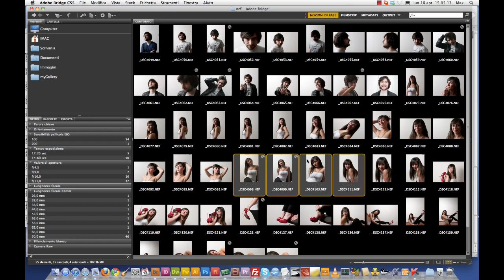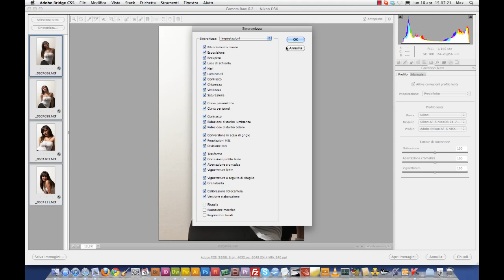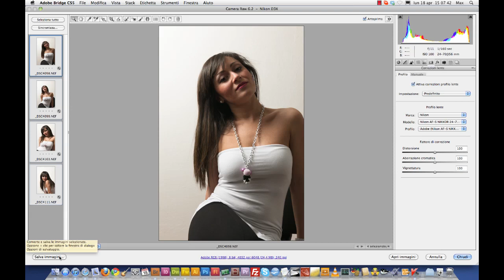Applica le correzioni a più immagini con Camera Raw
In questo video tutorial ti spieghiamo come utilizzare Adobe Camera Raw per correggere più immagini in una volta sola e assicurarci che tutte le nostre immagini abbiano tutte le stesse iimpostazioni di bilancamento del bianco, curve di viraggio ed ogni parametro che riguarda la messa a punto delle nostre foto.